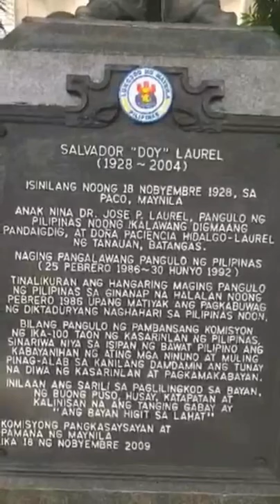SALVADOR “DOY” LAUREL (1928-2004) STATUE | HISTORY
Salvador “doy”laurel statue (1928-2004) history